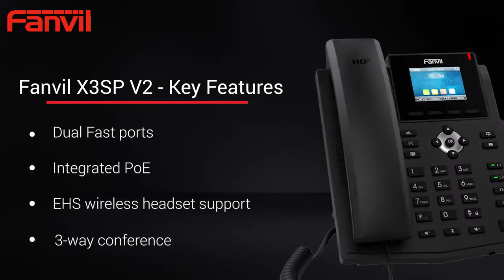Fanvil X3SP V2 Key Features